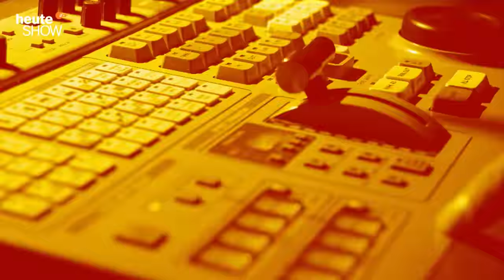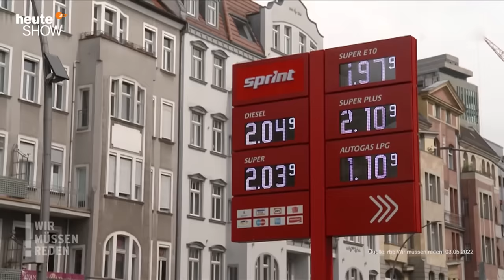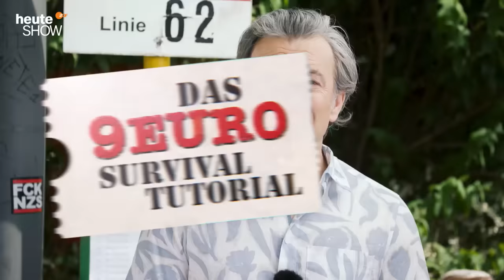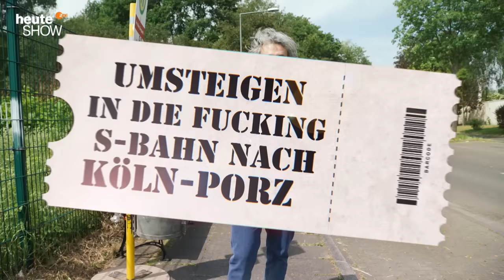Tankrabatt und 9-Euro-Ticket: Wer profitiert vom Entlastungspaket? | heute-show vom 20.05.2022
Putin hat sich ein Eigentor geschossen: Sein Einmarsch sollte eine Nato-Erweiterung in den Osten verhindern, stattdessen wollen nun Schweden und Finnland in das Bündnis. In Deutschland führt der Krieg zu weiteren Preisanstiegen, gegen die die Bundesregierung mit einem großen Entlastungspaket vorgehen will.

0:00 Die Nato bekommt Zwillinge!
4:07 Bei ESC war sich ganz Europa einig
7:48 So entlastet das große Entlastungspaket der Ampel
10:25 Das 9€-Ticket sorgt für Stress
13:44 Das Survival-Tutorial für den Öffi-Sommer
16:00 Was passiert jetzt auf Sylt?